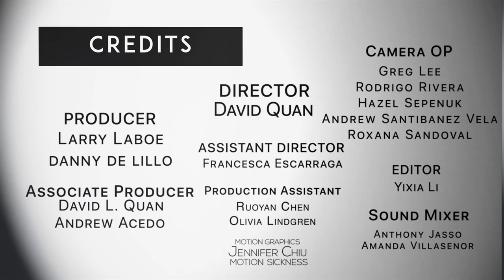NFMLA Stage 5 Filmmaker Interview | Stephanie Iorio & Simon Thirlaway